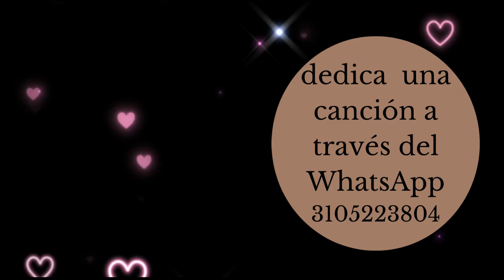las inolvidables. baladas románticas del ayer